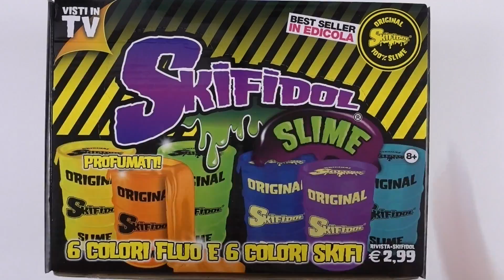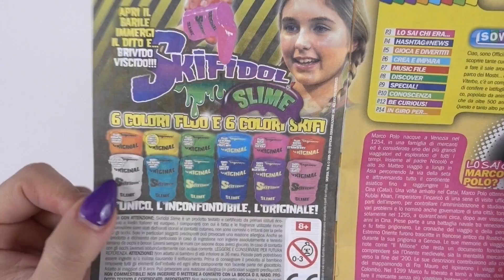NUOVI SKIFIDOL SLIME IN EDICOLA! BARILI PIENI DI SLIME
Ciao Dolci Unicorni! Sono tornati in edicola gli Skifidol Slime nel barile! Super viscidi e in tante nuove colorazioni e profumazioni! Scopriamoli insieme ❤️